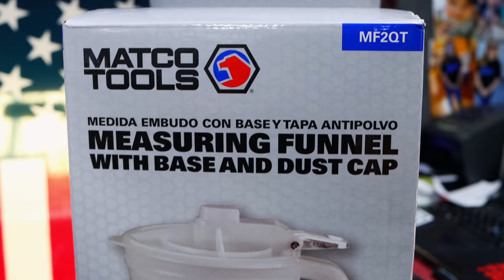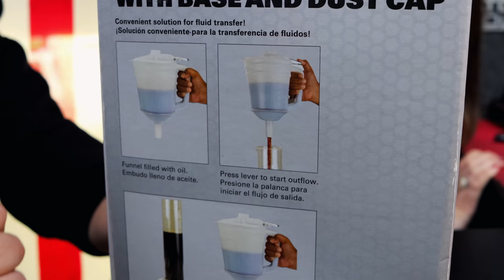Matco Tools Measuring Funnel Kit With Dust Cover and Stand, Super Handy To Have Around The Shop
Matco Tools Measuring Funnel With Dust Cover and Holding Base. Not the coolest of tools to discuss but definitely a handy one to have around the shop.

Lang Tools Master Feeler Gauges:

Knipex Cobra Pliers (some of my go to Pliers):

Koon Trucking
200 Davidson Dr.